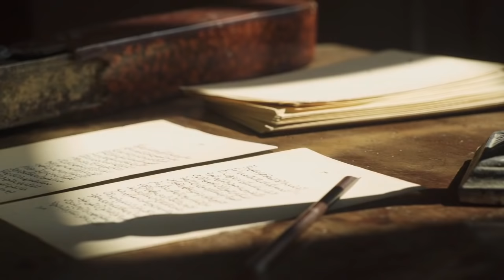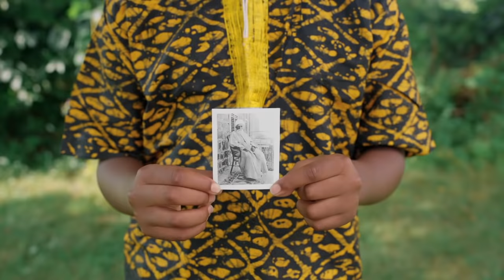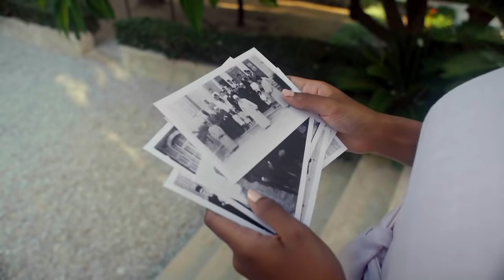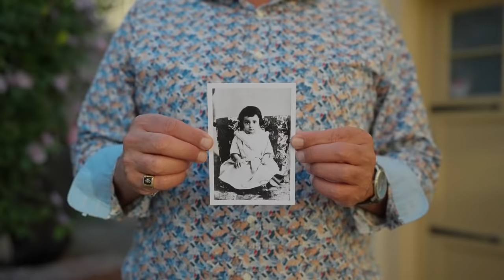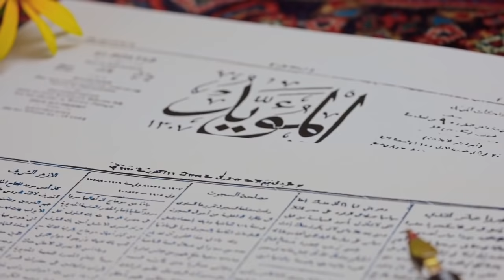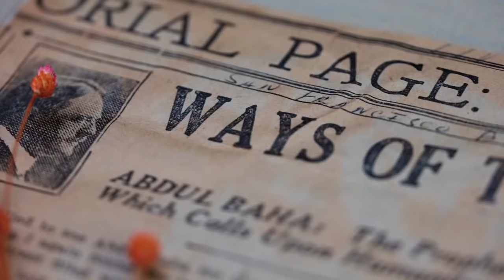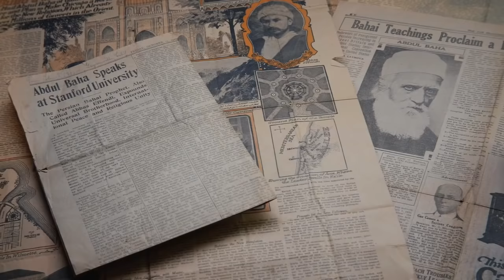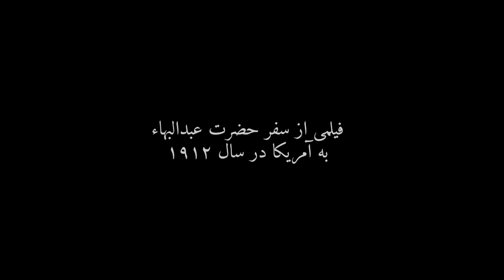سرمشق عالمیان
صد سال پیش، حضرت عبدالبهاء، پسر حضرت بهاءالله و مَثَلِ اعلای آموزه‌های ایشان چشم از این جهان فروبستند.
فیلم «سرمشق عالمیان» با نقل خاطرات برخی از افرادی که زندگی‌شان در مسیر مشارکت در بهبود اجتماع به واسطه‌ی تعامل با حضرت عبدالبهاء متحول شده، جایگاه منحصر به فرد حضرت ایشان را به عنوان پناهگاه و مأمنی برای بشریت به تصویر می‌کشد. این فیلم همچنین برخی از اصول جهانی را که در گفتار و عمل حضرت عبدالبهاء تجسم می‌یافت مرور می‌کند؛ اصولی که هدایت‌کنندهٔ یک جنبش جهانی، متشکل از افراد، جوامع و موسساتی است که در خدمت به بشریت از ایشان الگو می‌گیرند.
© Bahá’í World Centre 2021
با رعایت حدود زیر، کل یا بخشی از این فیلم را می¬توان آزادانه و بدون نیاز به کسب اجازۀ خاص تکثیر کرد:
مرکز جهانی بهائی حق نشر کامل این فیلم را برای خود محفوظ می¬دارد؛
بر طبق این شرایط شما به جز حق محدود برای استفاده از فیلم بر اساس این شرایط، هیچ حق یا مجوزی بر محتوا پيدا نمی‌کنيد؛
شما می¬توانید برای هر استفادۀ غیرتجاری [صرفاً برای جوامع بهائی]، کل یا بخشی از فیلم را تکثیر، نسخه¬برداری، توزیع یا منتشر کنید یا آن را به نمایش گذارید، امّا حقّ تغییر، ویرایش، اقتباس از آن برای ساختن فیلم‌های دیگر، و یا استفاده از آن به هر شیوه‌ای که با منظور اصلی فیلم ناسازگار باشد را ندارید؛
این اعلامیّۀ حق مؤلف باید همیشه به هر نسخۀ تکثیر شده از این اثر پیوست شود.